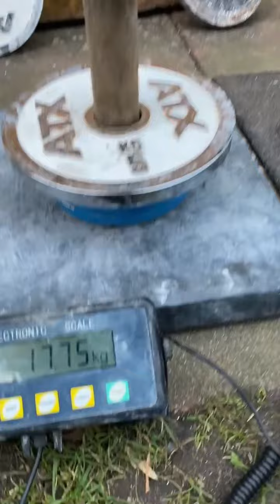Stefan Falke (DEU) "PUCK HOLD" - 17.5 KG 17 sec(LH)